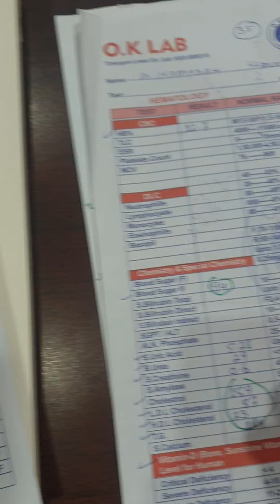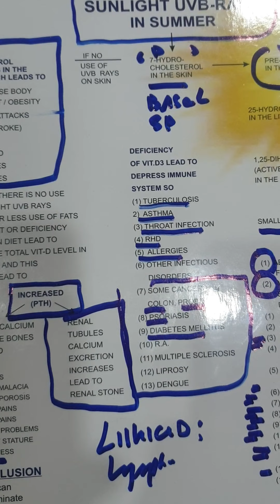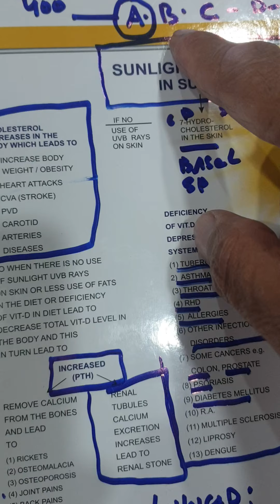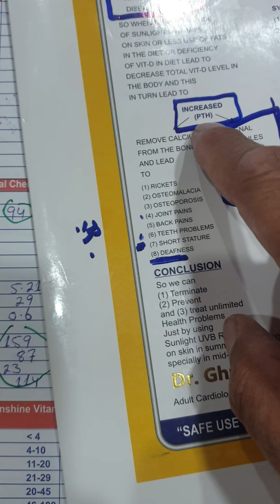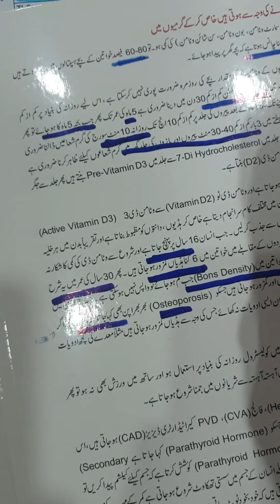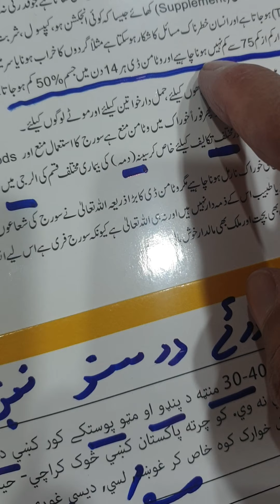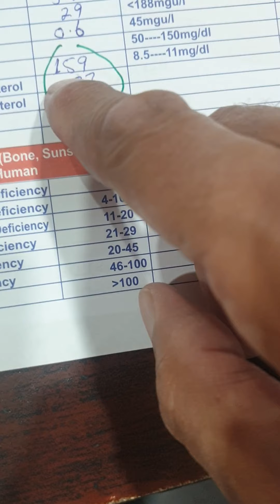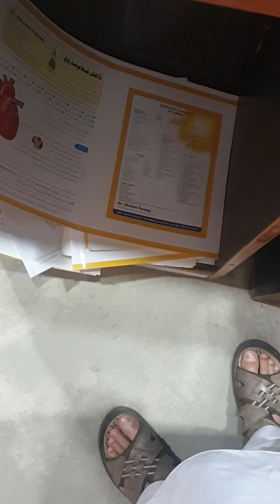29.5.2021 ALL PEOPLE NEED TO FOLLOW THESE RECOMMENDATIONS FOR HEALTHY WEALTHY LIFE.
SUN IS  WATER  , SUN IS WATER  AND SUNLIGHT IS LIFE ,